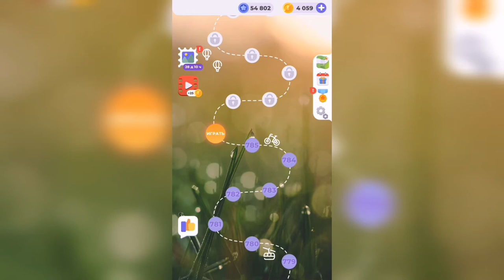Линия слова / Берег моря / Уровень 786